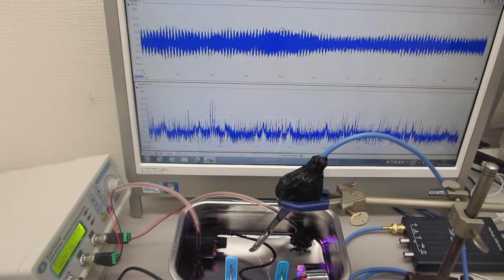ステンレス容器と超音波加湿器(1.7MHz 15W)の組み合わせ技術